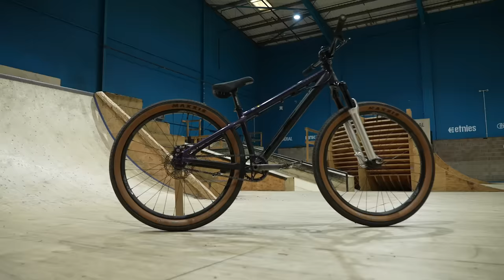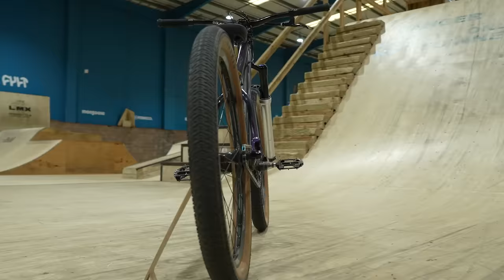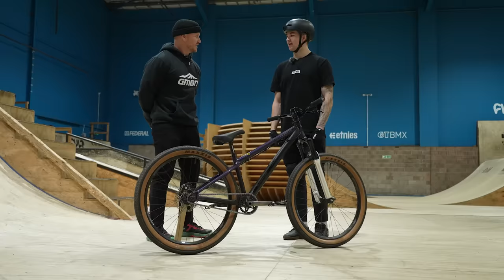Is He The Future Of Slopestyle? | GMBN Meets Jake Atkinson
GMBN's ex slopestyle and freeride pro Blake Samson meets up-and-coming UK shredder Jake Atkinson. From sweeping victories in 2022 at the UK dirt jump series Dirt Wars, to larger events such as Big White Invitational in Canada and the Red Bull Roof Ride in Poland in 2023. He's also been crowned Red Bull Rookie Of The Year, Jake's relentless passion and skill have propelled him to his goal of an invite to the 2024 CrankWorx World Tour!

We'd like to wish Jake all the best for Crankworx Rotorua!

Share your support for Jake in the comments! 👇

📹  Bike Handling Skills To Help You 👉 youtu.be/O92clHQRHFY

Bubinga - Giants' Nest
Indigo Forest - Lama House
Never Mind Me - Damma Beatz
Off the Grid - BLAEKER
Faux Pas - Tigerblood Jewel
Phantom Pulse - Paisley Pink
Cutlass - Lovren
JUMBOTRON - BLUE STEEL
Locked In - Aiyo